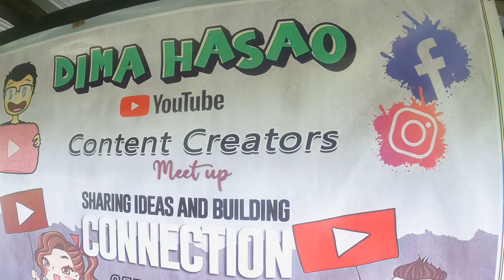Dima Hasao Content Creators Meet Up